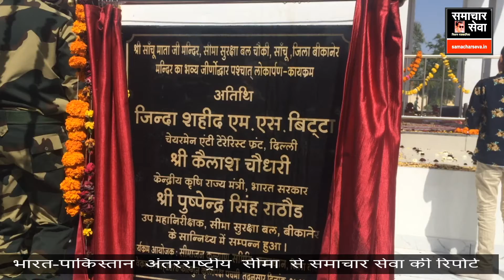भारत-पाक अंतरराष्‍ट्रीय सीमा पर समाचार सेवा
बीकानेर, (समाचार सेवा )। उषा जोशी, इस सप्‍ताह सोमवार 21 फरवरी को भारत पाक सीमा में भारत की सांचू पोस्‍ट पर सांचू माता के मंदिर का लोकार्पण केन्‍द्रीय राज्‍य मंत्री कैलाश चौधरी, जिन्‍दा शहीद एमएस बिटटा, बीएसएफ के डीआईजी पुष्‍पेन्‍द्र सिंह ने किया। इस दौरान  केन्‍द्रीय राज्‍य मंत्री कैलाश चौधरी ने प्रधानमंत्री मोदी के देश को लेकर बनाये गए विजन की जानकारी दी।
Samacharseva.in
बीकानेर, (समाचार सेवा )।SAMACHAR SEVA एक न्यूज ग्रुप है। यह बीकानेर (राजस्थान) से संचालित है। इसकी न्यूज वेबसाइट samacharseva.in है। समाचार सेवा यूट़यूब चैनल भी है। हमसे फोन नंबर 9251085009, 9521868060] पर कॉल कर सकते हैं, व्हाटस एप पर संदेश दे सकते हैं। एसएमएस भेज सकते हैं। साथ ही 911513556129 पर कॉल पर संपर्क कर सकते हैं। हमारा फेसबुक पेज है।